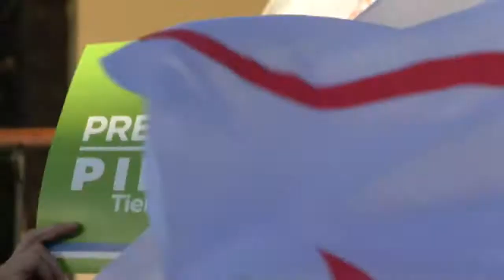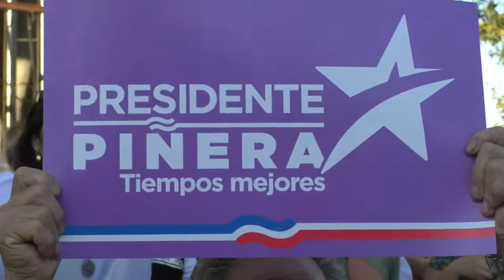Las primeras manifestaciones de celebración tras la elección de Sebastián Piñera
Tras la invitación difundida, adherentes al recientemente electo candidato presidencial se reunieron en la Plaza de Armas de San Vicente junto a autoridades y personalidades políticas para manifestar su alegría tras el triunfo logrado.